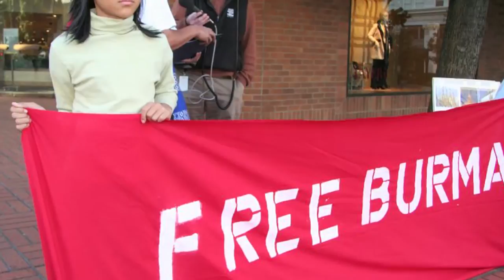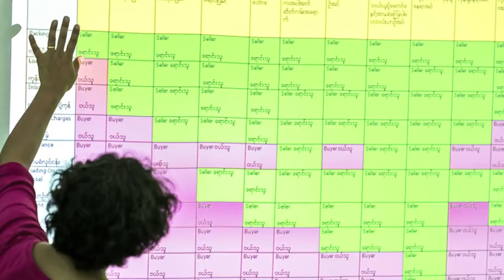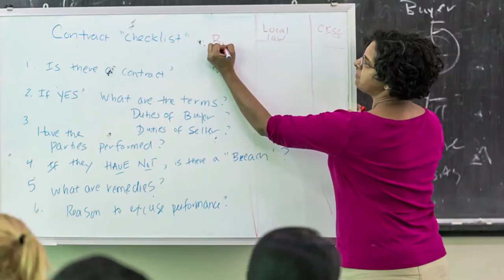CEU Partners with Myanmar Higher Education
CEU, with support and funding from the Open Society Higher Education Support Program, hosted seven fellows from Myanmar, teachers from three major universities - University of Yangon, Mandalay University and Dagon University. The visit is part of OSF's broader partnership with CEU to assist Myanmar in higher education reform - introduce new subjects, substance and style of teaching in the social sciences and expose and link the Myanmar academics to international debates, networks and resources.

The fellows are the first among the social science and humanities scholars in the formal higher education sector in Myanmar to benefit from a capacity-building program at a Western university since the 1980s. They were at CEU for a three-month academic visit, mastering the state of the art in their subjects, contemporary research methodologies and advancing their research agendas. As Myanmar universities begin to reform their programs of study, the fellows analyzed the models presented by CEU curricula and designed new courses for their home departments.